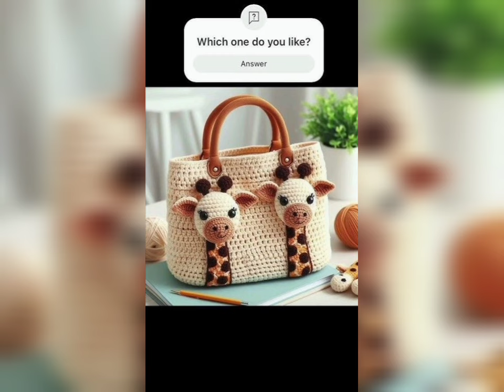Crochet bags 🛍️|crochet ideas| New trendy stylish crochet bags| crochet shoulder bags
Crochet ideas | Most beautiful crochet ideas| New crochet projects for crochet Lovers
crochetlace